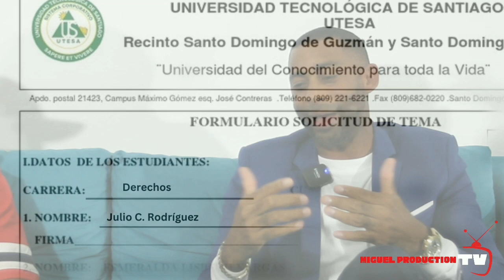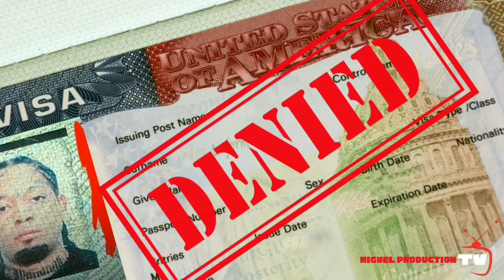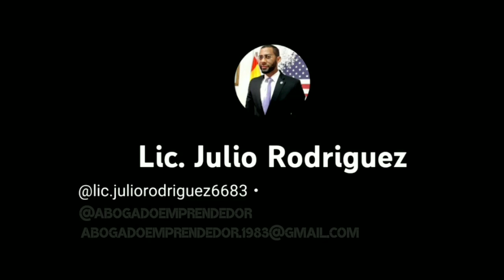El que entra por la frontera de Mexico no tendra papeles Americano.